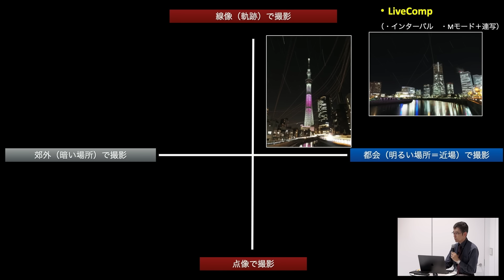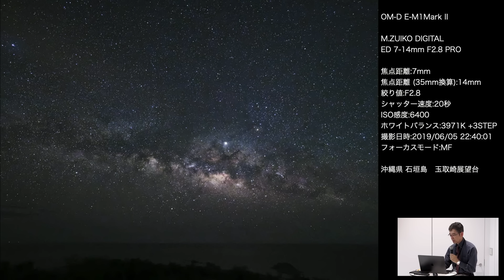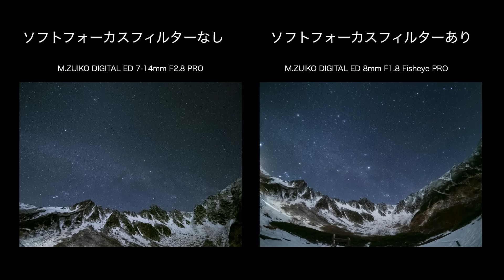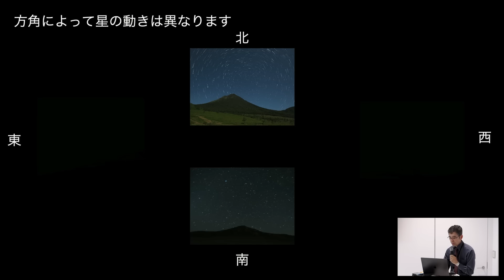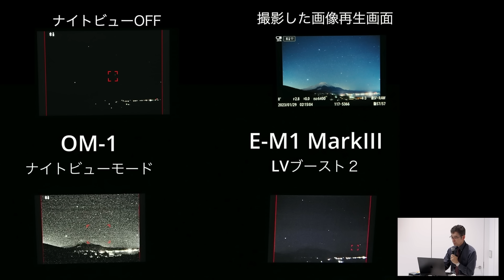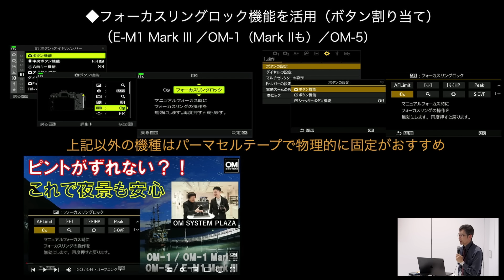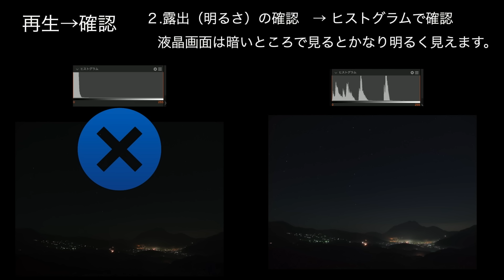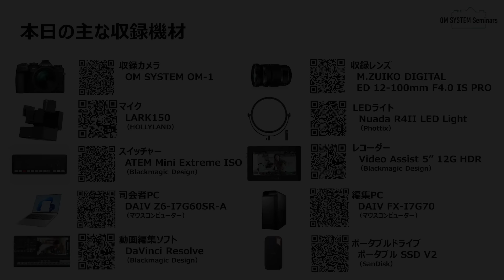OM SYSTEMで「星空撮影」にチャレンジ【OM SYSTEM スタッフトーク】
自然風景フォトウィーク2024
『OM SYSTEMで「星空撮影」にチャレンジ』
【出演】OM SYSTEM 香嶋 晃
2024年6月2日（日）に開催しましたOM SYSTEM スタッフ によるトークイベントです。星空撮影でのカメラの設定方法、ピントの合わせ方、明るさの調整、OM-1 Mark II に搭載されました「ライブGND」機能を使った撮影などを解説いたします。撮影テクニックの他、星空撮影に必要なグッズの紹介まで、参考になるかと思います。ぜひご覧ください。

00:00 オープニング
00:15 星空撮影のいろいろ
02:28 星空撮影で必要なもの‹カメラ・おすすめのレンズ・三脚›
10:33 星空撮影で持っておきたいもの
15:36 事前準備　1～4
22:16 カメラの設定
28:27 ピント合わせ
32:53 再生→確認「ピント」「露出（明るさ）」
35:53 最新機能 ライブGND 星空撮影での使い方など
39:20 富士五湖周辺のおすすめスポット～エンディング

OM SYSTEM PLAZA オンライン　お役立ちコンテンツ
ショールームにご来場いただいたお客様のご質問の中からご紹介。